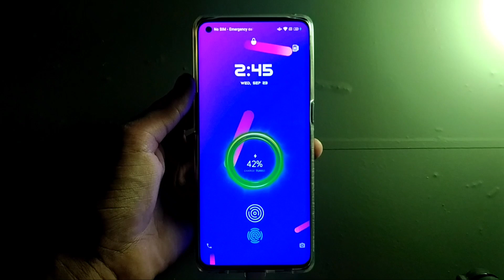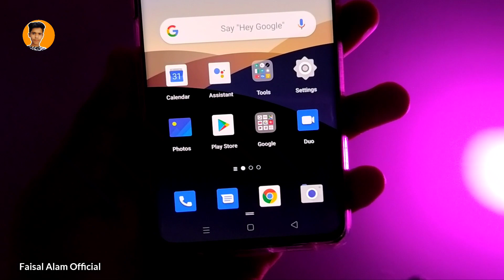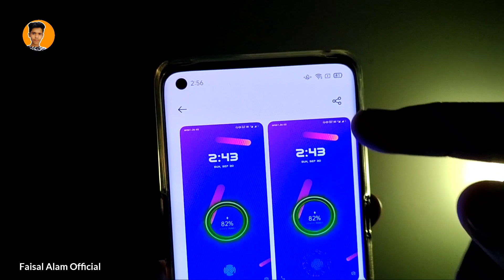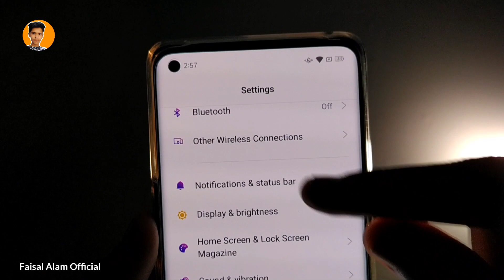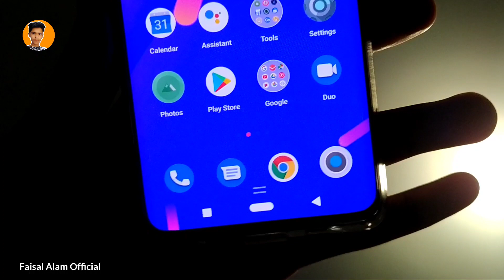Theme For Oppo & Realme | Stock Android Theme For Oppo & Realme | Faisal Alam Official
🌟Theme Link :-

Topics Covered :-
Oppo theme,
Oppo new theme,
Oppo 2020 theme,
Oppo charging animation theme,
Realme theme,
Realme best theme,
Stock theme for oppo ,
Stock Android Theme for oppo,